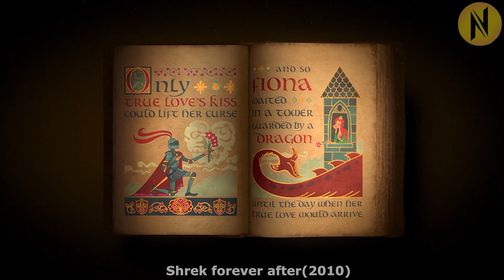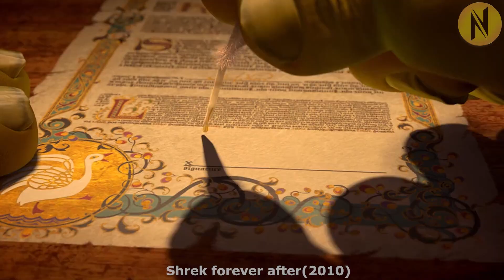Shrek is tricked by an evil magician and gets trapped into a curse